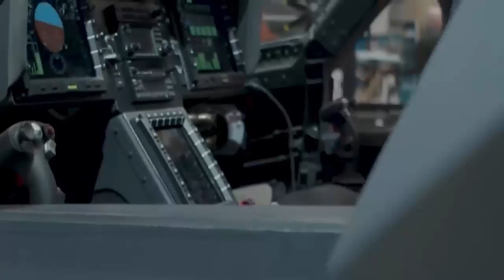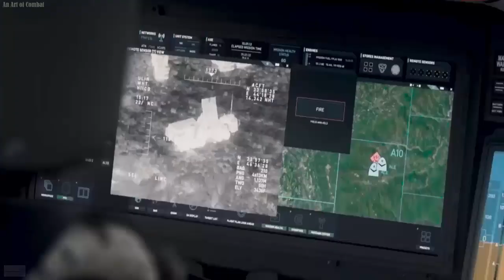Lockheed Martin to continue with X2, despite FLRAA and FARA setbacks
IMH 2024: Lockheed Martin to continue with X2, despite FLRAA and FARA setbacks.

Lockheed Martin is to continue developing its X2 technologies for the international market despite suffering setbacks with its offerings to the US Army.
Speaking to Janes ahead of the IQPC International Military Helicopter (IMH) 2024 conference in London running from 27 to 29 February, Jay Macklin, business development director at Lockheed Martin's Sikorsky subsidiary, said that the compound-helicopter X2 technologies developed by the company to increase the speed of rotorcraft would continue to be honed and refined despite their being rejected by the US Army for its Future Long-Range Assault Aircraft (FLRAA) requirement, and the service cancelling its Future Attack Reconnaissance Aircraft (FARA).